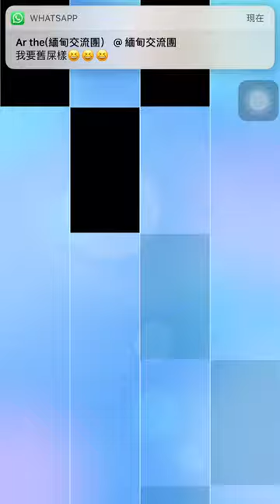Piano Tile 2-S8 杜鵑圓舞曲(Cuckoo Waltz)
鋼琴塊2(別踩白塊兒2)- 杜鵑圓舞曲